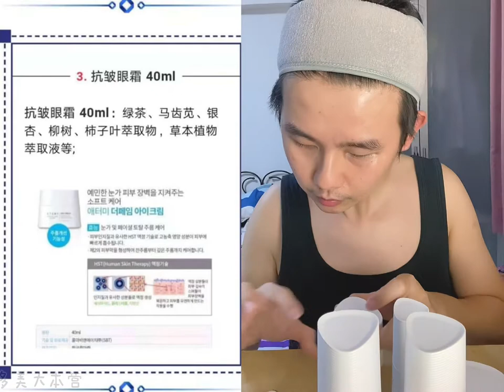最爱晚间保养 - 艾多美经典皮肤保养系列 | Atomy Skin Care System The Fame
🌐欢迎PM我
微信：cyang881023